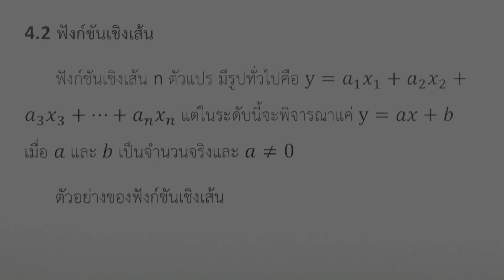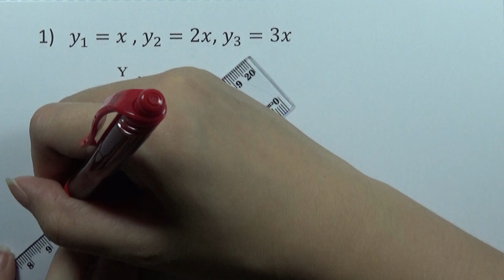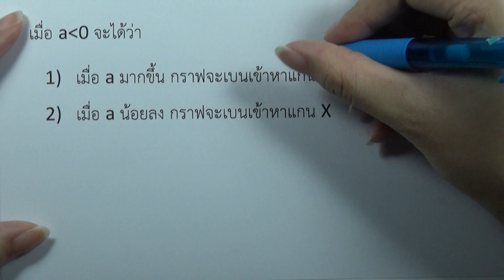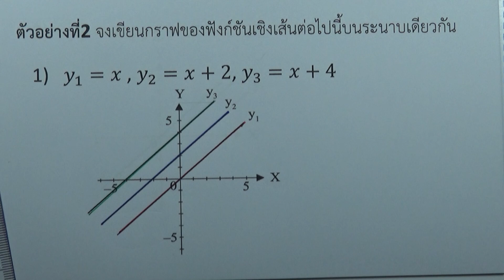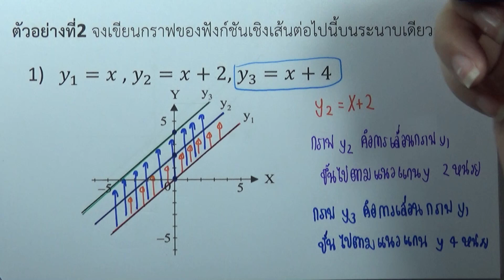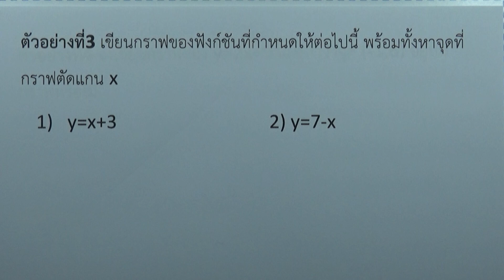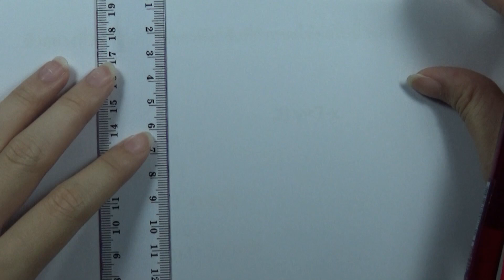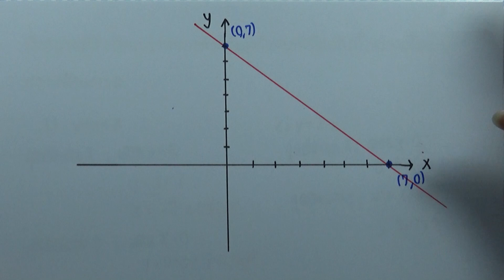4.2 ฟังก์ชันเชิงเส้น 01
บท : ความสัมพันธ์และฟังก์ชัน